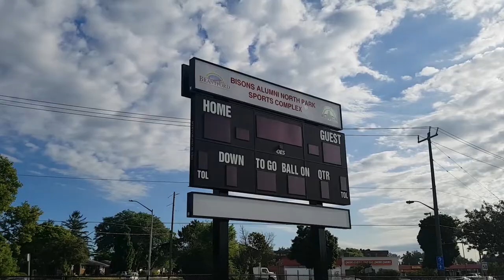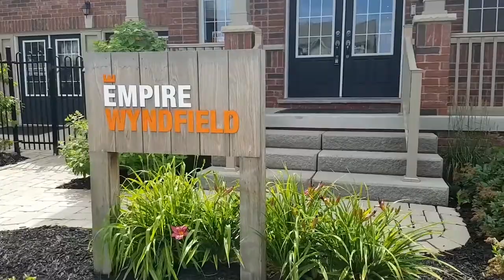HOW CAN SOMEONE SQUAT OVER 600 LBS?!